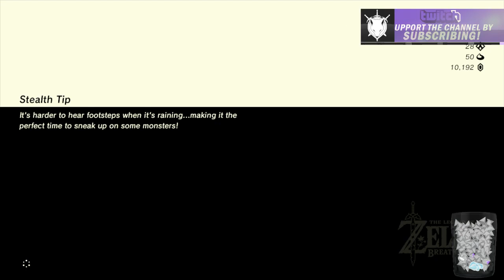Old Vulpine Plays: Breath of the Wild [Part 32]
Experience an adventure like no other – explore, discover, fight and survive in The Legend of Zelda: Breath of the Wild, the first open world Zelda. Take a unique journey with no fast travel as Link quests to save Hyrule from Calamity Ganon. Breathtaking vistas, deadly enemies, lost memories and a world of adventure.  Played on WiiU.